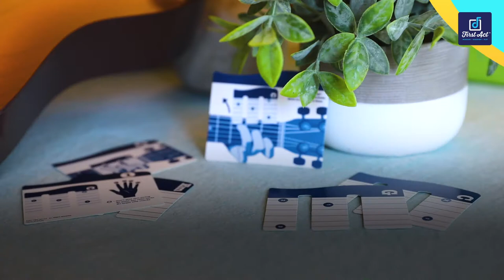These First Act instruments are music to your ears! | A Toy Insider Play by Play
New and just in time for the holiday season, Jazwares‘ First Act line expands with three rockin’ musical instruments. From preschoolers to teens, there’s something for every kid on your list.